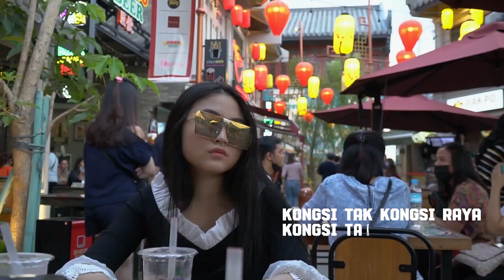Nakkal - Tak Kongsi Raya (Official Lyric Video)